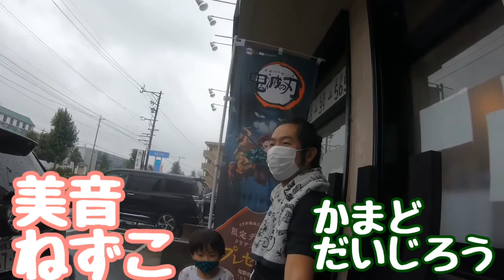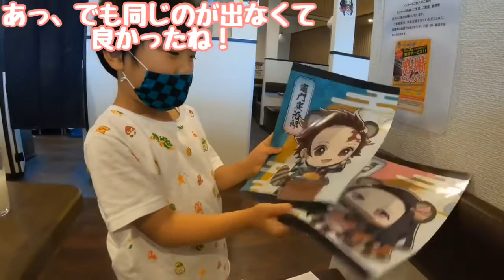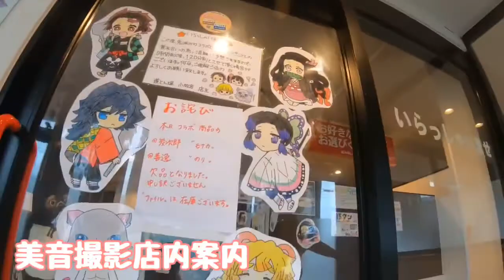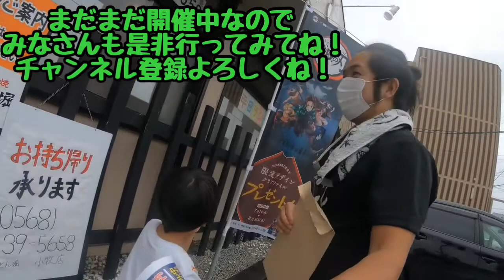【鬼滅の刃】 お好み焼き道頓堀コラボに行きました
お好み焼き道頓堀さんが
鬼滅の刃とコラボしてるので
行ってきました
娘に勧められて
まだ見始めたばかりの父ですが
娘と一緒に楽しめて
見始めて良かったなと思います。
道頓堀のコラボはまだ開催中なので
みなさん行ってみてね！